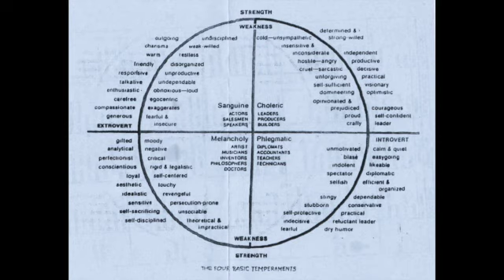The Four Temperaments -- Fr. Ripperger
Know thyself, and save your relationships by understanding the four temperaments. Our failure to seriously study our respective temperaments doomed my relationship with my ex-fiancee. I started seriously studying them too late. I now know what we should have done, and not have done. Don't make the same mistakes we did. The Temperament God Gave You The Temperament God Gave Your Spouse Spiritual Theology Introduction to the Science of Mental Health, by Fr. Chad A. Ripperger